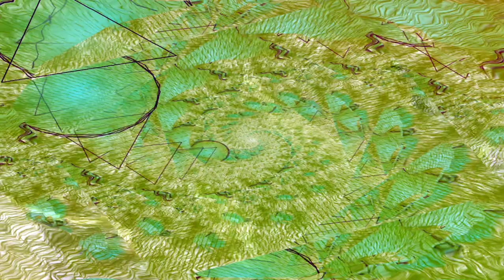Txxley - Cannabis Nahda (Reprod. SJ Siemka)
I'm back here... Agian... Shout out to my brodie Txxley on this one!
Social Medias:
-SJ Siemka
*2021*